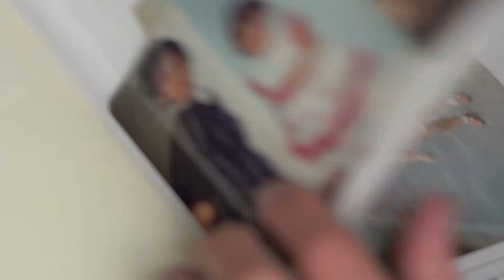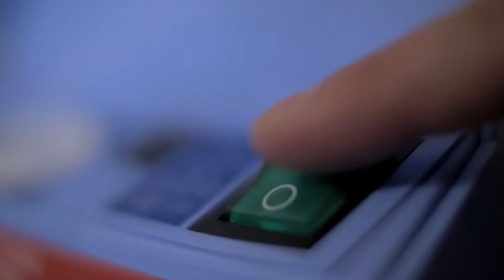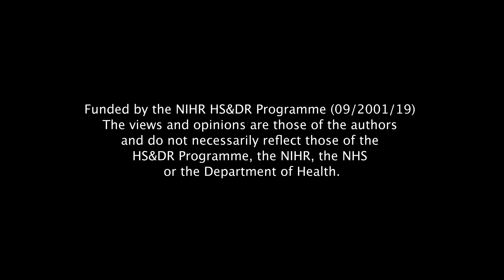MIA - Management & Interventions in Asthma (NIHR Report 09/2001/19)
Asthma is a national problem, affecting 1 in 11 children in the UK and children still die because of it. This film depicts the experiences of South Asian children affected by the condition. By working closely with the families, community members and healthcare professionals, the three year MIA study led by Professor Lakhanpaul, University College London, looked at ways diagnosis can be improved and NHS interventions can be tailored to specific needs, particularly in areas of high cultural and linguistic sensitivity. The report (MIA – NIHR 09/2001/19) is released on 10th September 2014. For the latest findings and recommendations follow @theMIAstudy on twitter.